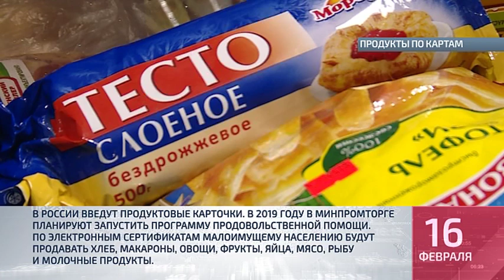Коротко о главном №2 от 16 02 2018